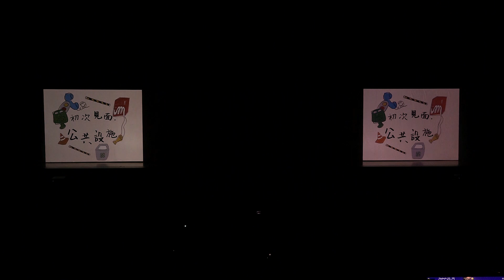屏東科技大學第16屆 時尚設計與管理系 畢業展演-第19組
屏東科技大學畢業展演